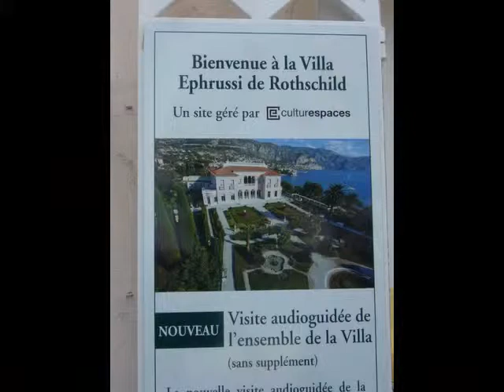villa de rotchischild a saint jean cap ferrat photos perso michel003